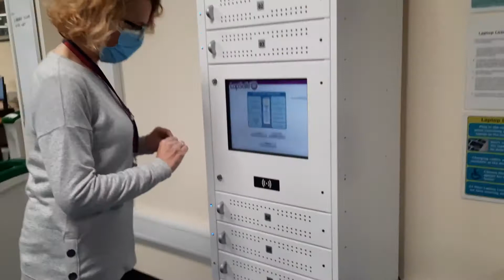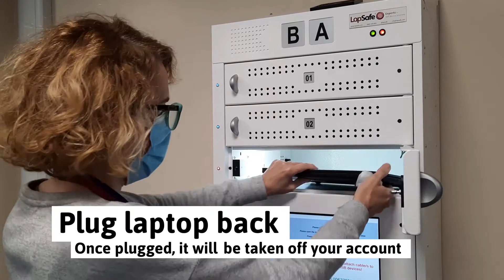HSL - How to borrow laptops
You can borrow laptops from Health Science Library.